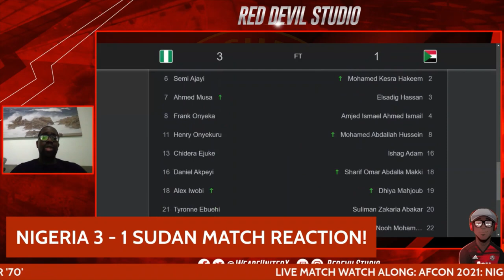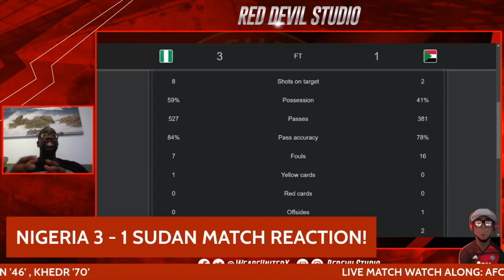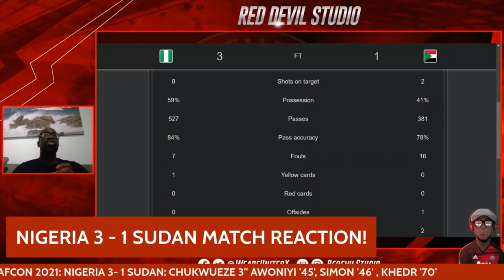RISE SUPER EAGLES! NIGERIA 3 - 1 SUDAN MATCH REACTION!